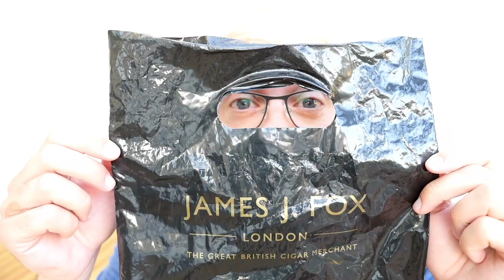The oldest tobacco store of the world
A wonderful shop in London every pipe or cigar smoker should definitely visit at least once in his life!!